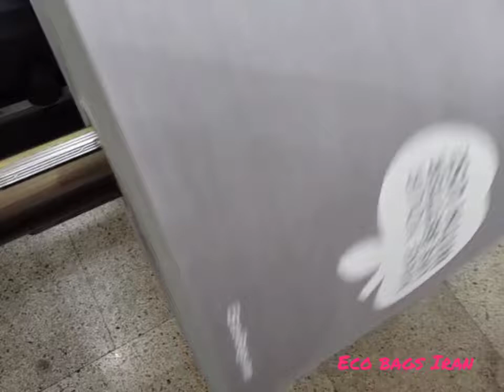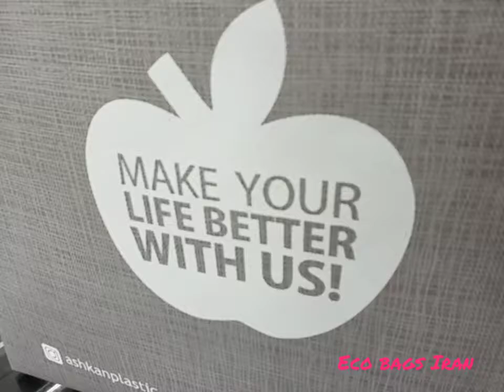None woven box bags.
چاپ صلاحی تولید کننده ساکهای تبلیغاتی پارچه ای دوستدار محیط زیست.